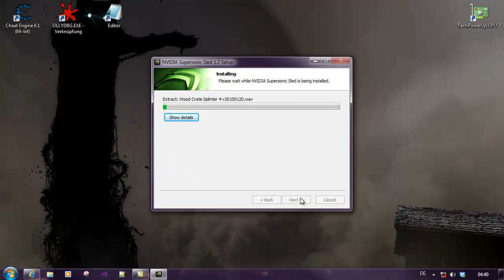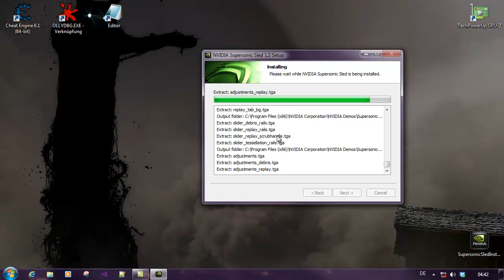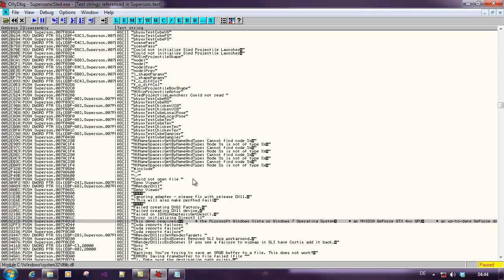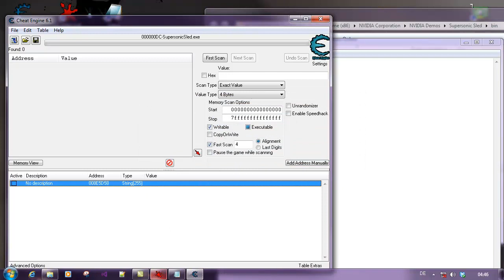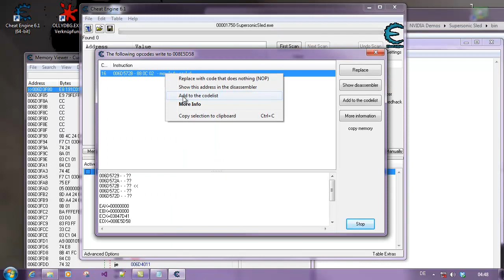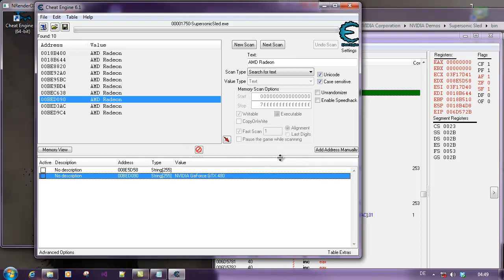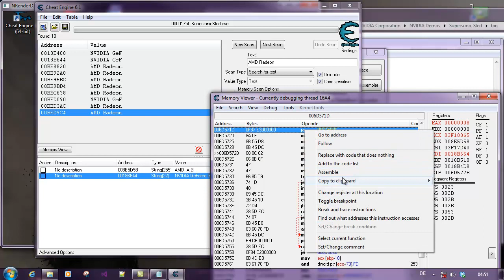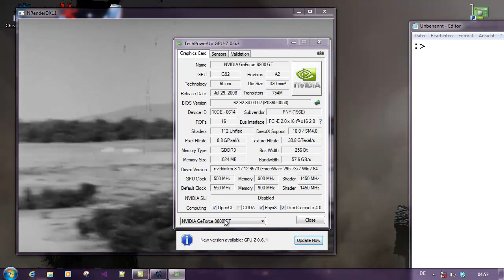Supersonic Sled Techdemo on AMD HD 7970 (random video not rly an tutorial) (weird / blind way)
run Supersonic Sled on AMD Card using Olly / CE